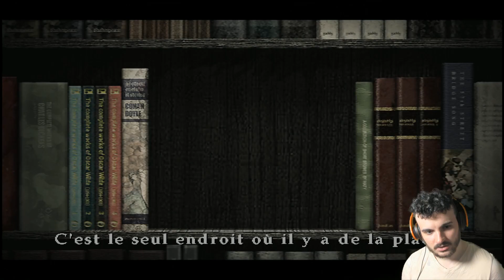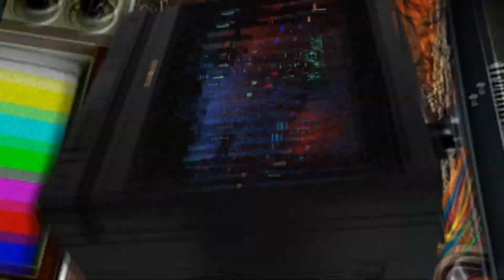La Supérette des Hommes Vaginettes ?! ► Silent Hill 3 - Partie #1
Partie 1 de notre Let's Play Silent Hill 3 sur PS2, en Français.

Soutiens-moi avec un 💲DON💲 ou GRATUITEMENT en regardant des clips !